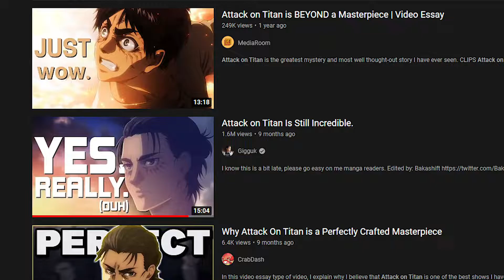Attack on Titan is Everything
I'll be back for the ending